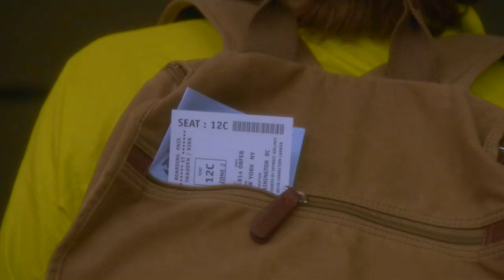Ncis 12x09 - Tony meets Bishop's husband - "Jake Malloy" (2/15)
I post snippets and pieces of my favorite characters of tv shows: write me in the comments which characters you'd like me to post next.

Ncis 12x09 - "Grounded"
While weather worsens outdoors, DiNozzo, Bishop, and her husband, Jake are stuck at Dulles airport working on a case involving a possible terrorist threat, only to discover twists and turns as the case turns out to be anything but ordinary with the NCIS team later finding themselves battling to stop a possible assassination attempt.